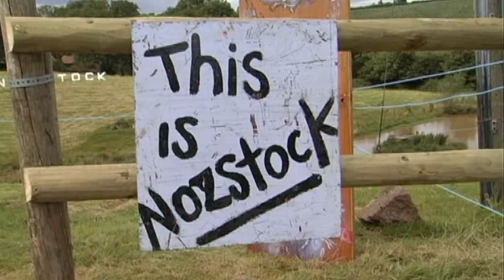Bonus Nozstock UK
Extra footage of Nozstock Music Festival 2009